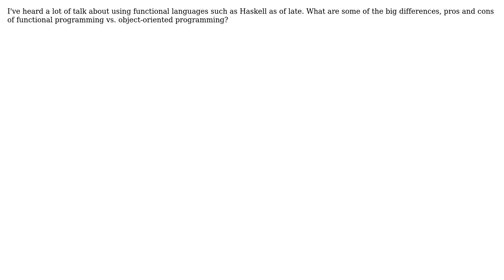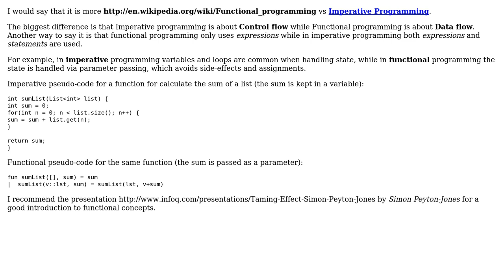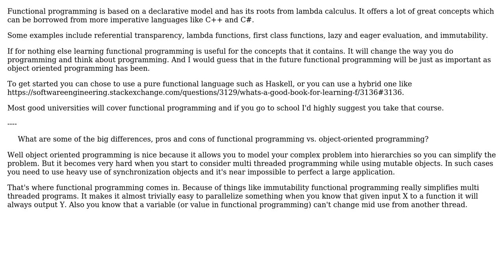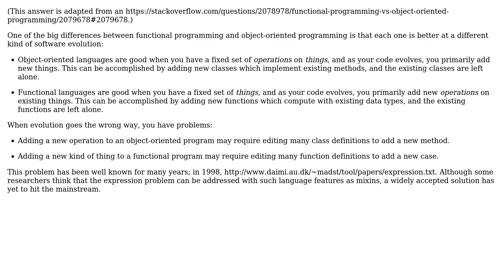Software Engineering: Functional Programming vs. OOP (5 Solutions!!)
Software Engineering: Functional Programming vs. OOP

With thanks & praise to God, and with thanks to the many people who have made this project possible! | Content (except music & images) licensed under CC BY-SA | Music | Images & others | With thanks to user Norman Ramsey user Mario T. Lanza user Magus user Jonas user GSto user Edgar Klerks user Brian R. Bondy user Adam Lear and the Stack Exchange Network Trademarks are property of their respective owners. You are responsible for your own actions.